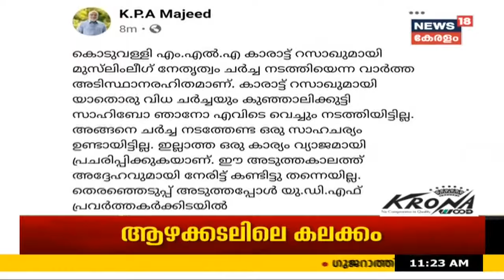Breaking News: കാരാട്ട് റസാഖുമായി ചർച്ച നടത്തിയെന്ന വാർത്തകൾ അടിസ്ഥാനരഹിതമെന്ന് ലീഗ്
കാരാട്ട് റസാഖുമായി ചർച്ച നടത്തിയെന്ന വാർത്തകൾ അടിസ്ഥാനരഹിതമെന്ന് കെ പി എ മജീദ്. തെരഞ്ഞെടുപ്പ് അടുത്തപ്പോൾ യുഡിഎഫ് പ്രവർത്തകർക്കിടയിൽ ആശയക്കുഴപ്പം ഉണ്ടാക്കുവാൻ വേണ്ടിയാണ് ഇങ്ങനെയുള്ള വാർത്തകൾ പ്രചരിക്കുന്നതെന്ന് കെ പി എ മജീദ് തൻ്റെ  ഫെയ്‌സ്ബുക്ക് പോസ്റ്റിൽ കുറിച്ചു.